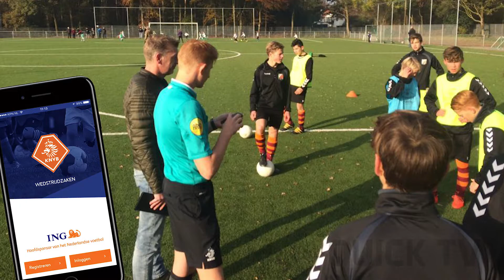Quick TV - veranderingen (pupillen)voetbal 2017-2018 (deel 2)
Quick TV interviewt bestuurslid Voetbalzaken Marcel Rosens over de veranderingen in het (pupillen)voetbal met ingang van het komende seizoen 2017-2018 - deel 2